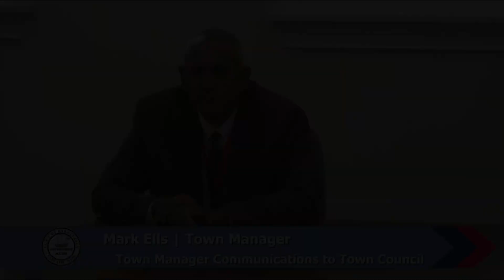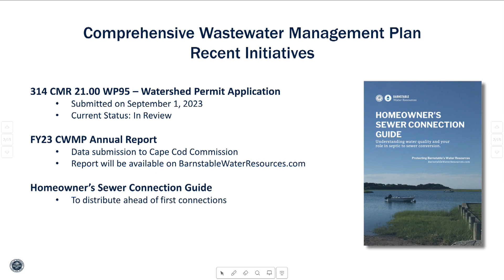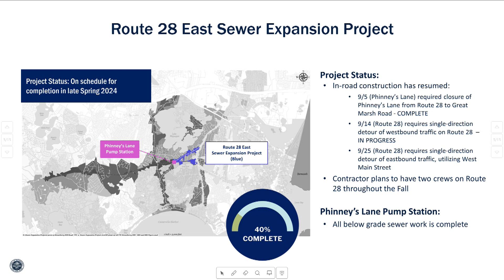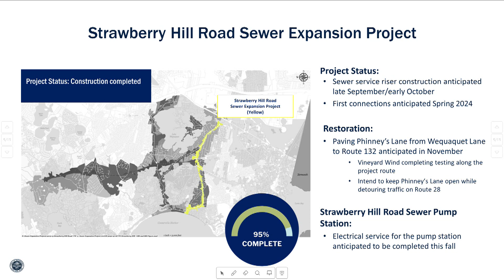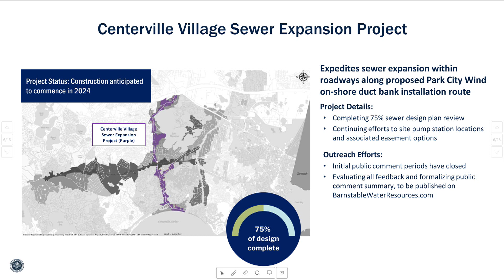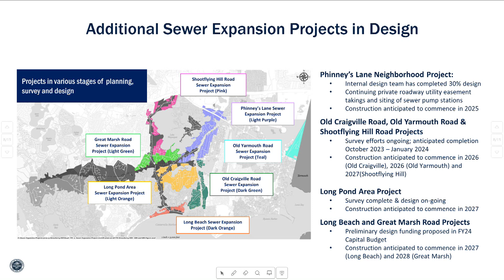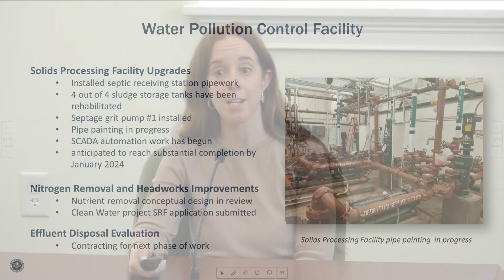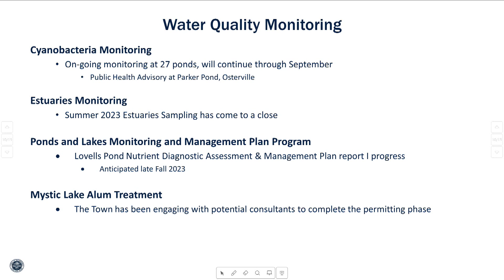Town Manager Communications to Town Council 09-21-2023